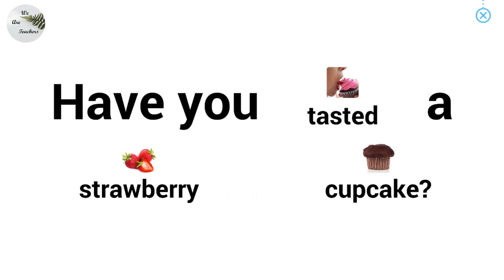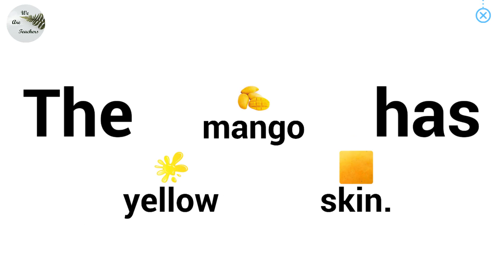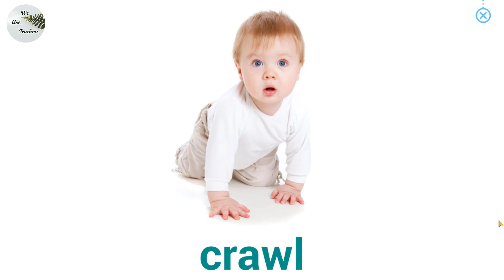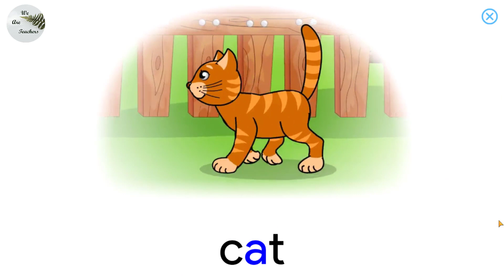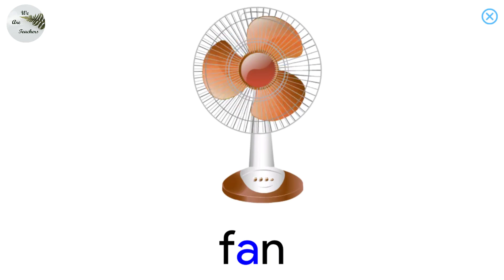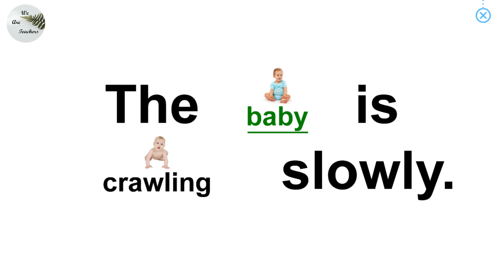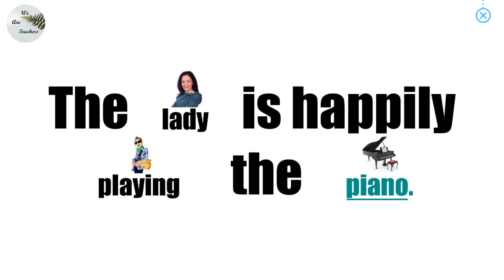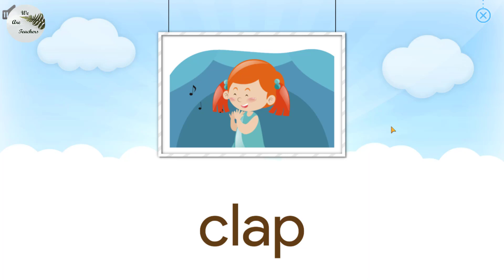Học tiếng anh qua monkey junior: Bài 1: Các loại quả- Medium- Đào Vân Anh